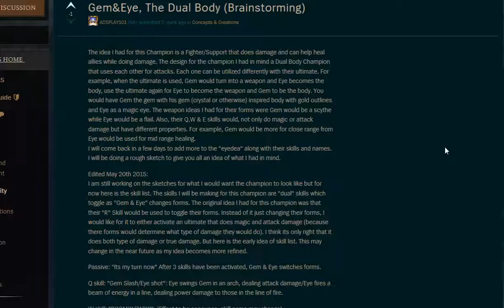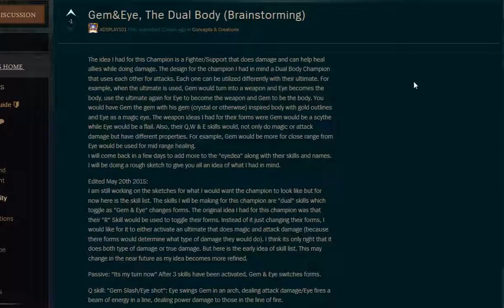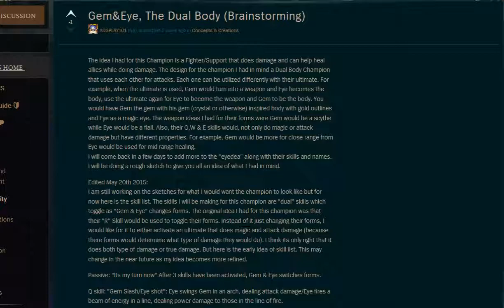Did Riot use my Idea to make Kayn, The Soulreaper?